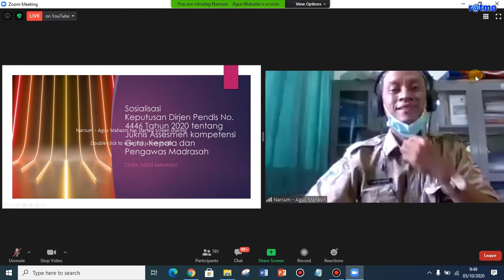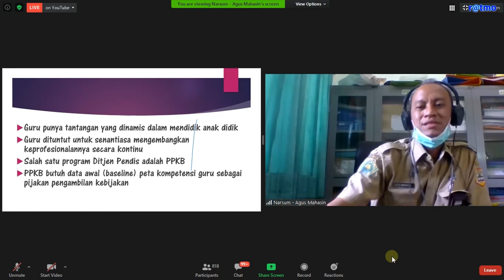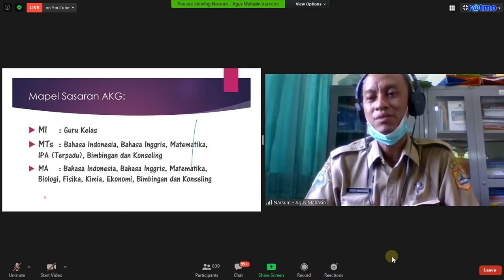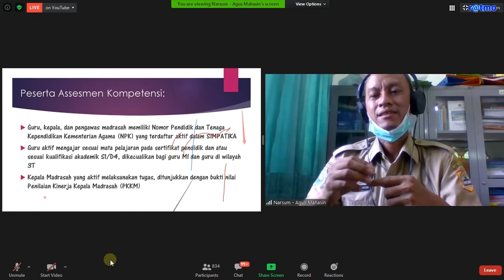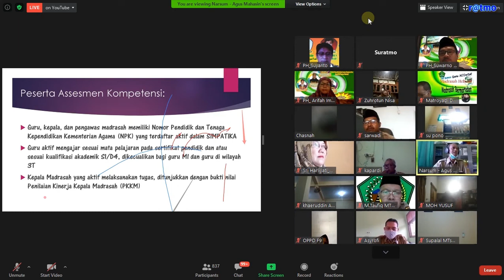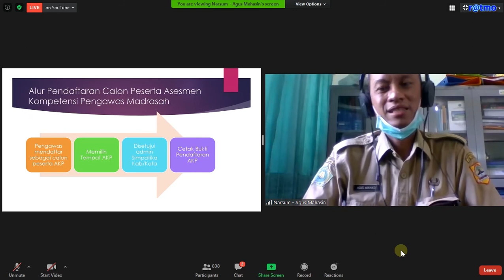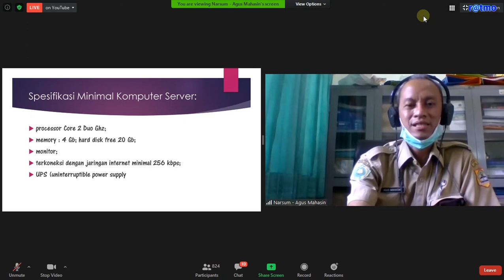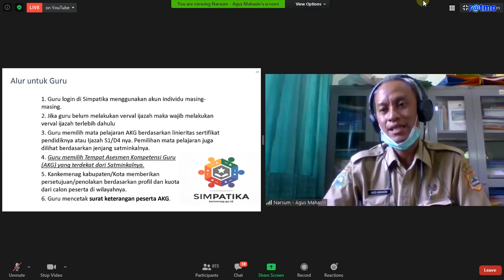Juknis AKG, AKK dan AKP (Dirjen Pendis No 4446 Tahun 2020)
Video ini membahas Juknis AKG, AKK dan AKP  (Dirjen Pendis No 4446 Tahun 2020) yang akan dilaksanakan pada bulan November 2020.
Sobat semua yang ingin tahu lebih dalam silahkan simak video ini

AismenKompetensi AKG,AKK,AKP#akgkemenag